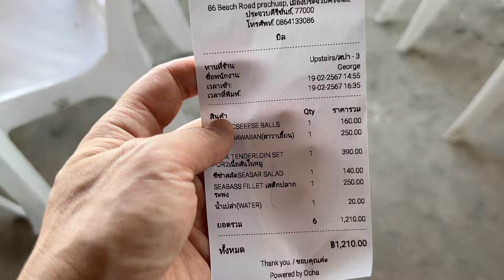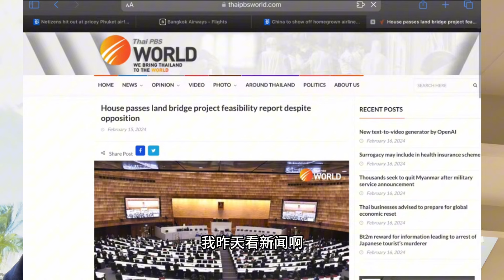泰国巴蜀火了 大批中国人正在赶往 都说西康是泰黑 为何我不怕泰国抓